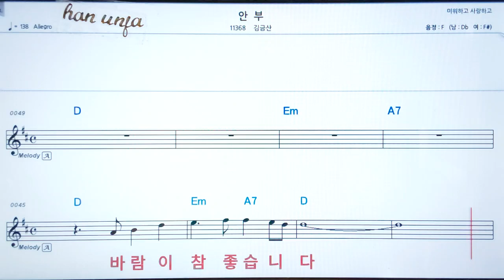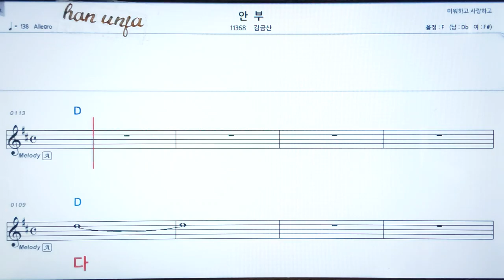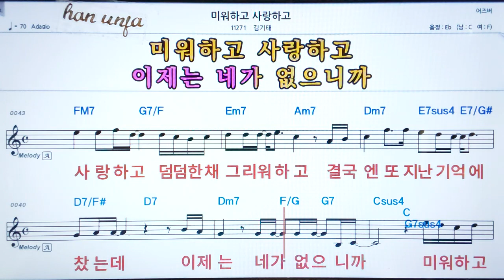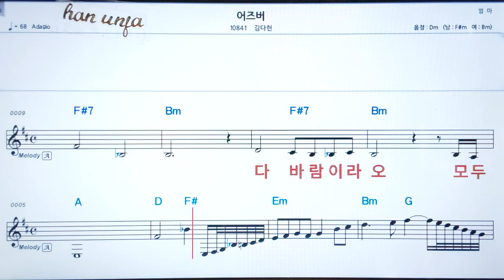💖안부/김금산**미워하고 사랑 하고 /김기태 👍코드,악보, 코드 ,Karaoke*카라오케 반주